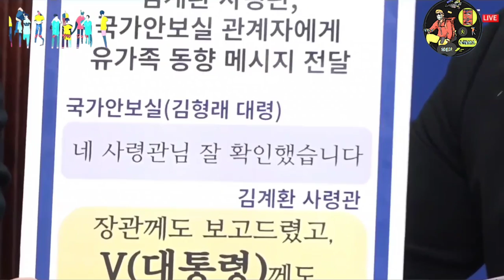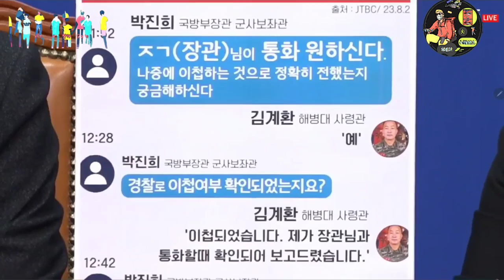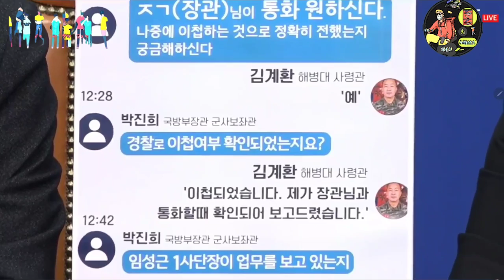2024.2.21일 더불어민주당 최고위원회의 ~이재명